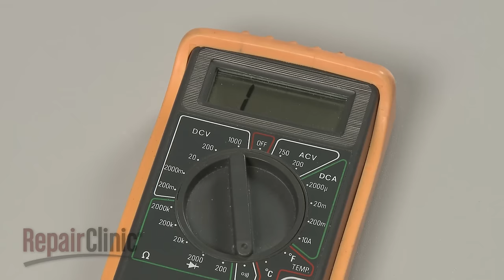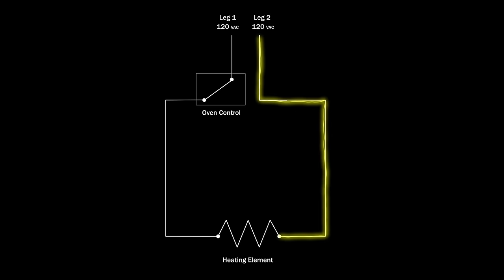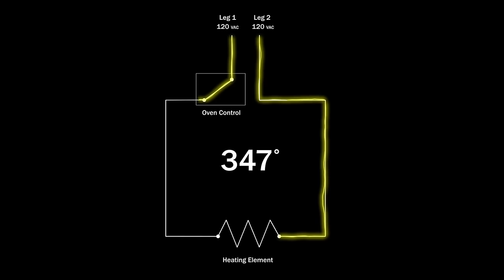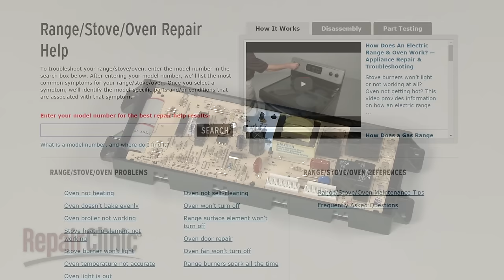Electric Oven Won’t Heat — Electric Range Troubleshooting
Oven not heating? This video provides information on how to troubleshoot an electric oven that won’t heat and the most likely defective parts associated with this problem.

Commonly replaced oven parts:

Bake element
Broil element
Thermal fuse
Thermostat
Sensor
Control board

RepairClinic has millions of replacement parts for appliances, lawn equipment, power tools, and heating & cooling equipment including washers, dryers, dishwashers, refrigerators, lawn mowers, snowblowers, furnaces, and air conditioners. Our customer care team is available to help by phone or live chat, seven days a week: 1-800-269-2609. We guarantee the fastest shipping possible—all in-stock parts ship the same business day. Return any part for any reason with our generous 365-day return policy.

In addition to providing replacement parts, RepairClinic.com offers free online troubleshooting information and DIY repair videos. Use our website to choose from a series of problems to discover the likely causes and the correct replacement part(s) for your particular model. Once you’ve determined the solution, our expertly-produced video tutorials will guide you through every step of the repair.

At RepairClinic, we make fixing things easy!